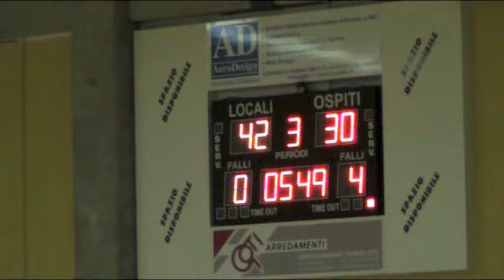Monsummano - Valdiceppo recap